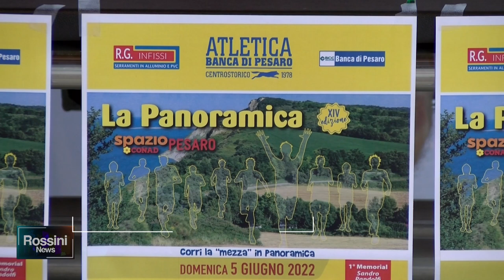IL 5 GIUGNO RIPARTE "LA PANORAMICA", LA GARA PODISTICA DEL SAN BARTOLO